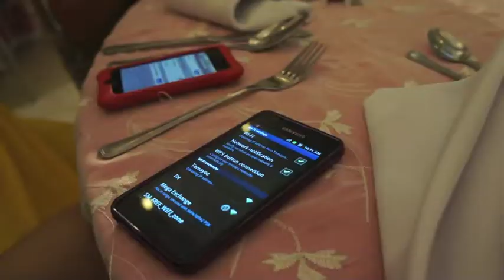ARWEL+DIANA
Arwel and Diana's Wedding, July 08, 2012, Intramuros Manila